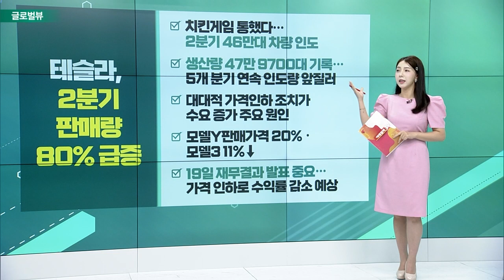테슬라, 2분기 판매량 80% 급증 / 씨티, 넷플릭스 목표가 상향 / 애플, 사상 첫 3조 달러 돌파 / SEC, 비트코인 ETF 상장 불허_글로벌 VIEW (20230703)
테슬라, 2분기 판매량 80% 급증
- 치킨게임 통했다… 2분기 46만대 차량 인도
- 생산량 47만 9700대 기록… 5개 분기 연속 인도량 앞질러
- 대대적 가격인하 조치가 수요 증가 주요 원인
- 모델Y 판매가격 20%ㆍ모델3 11%↓
- 19일 재무결과 발표 중요… 가격 인하로 수익률 감소 예상

# 씨티, 넷플릭스 목표가 상향
- 넷플릭스 광고 요금제 도입… 주가 긍정적
- 애널리스트 “광고 요금제 성공 가능성 낙관적”
- 저렴한 광고 요금제 통해 8200만개 구독 증가 예상
- 광고 요금제 월 6.99달러, 기본 요금제 대비 월 3달러 저렴

애플, 사상 첫 3조 달러 돌파
- 창립 47년 만에 새 역사 썼다… 올 들어 55% 급등
- 애플 주가 193.47달러 마감… 3조 클럽 입성
- 시총 1조 달러 도달까지 42년, 3조 달러까지 5년 소요
- 국가별 GDP 순위로 세계 7위 규모… 한국 1.7배 수준
- 월가, “향후 2년 내 시총 4조 달러 달성 할 것”

SEC, 비트코인 ETF 상장 불허
- 비트코인 현물 ETF 상장 신청 불허 통보
- "현물 ETF 상장 신청서 내용 명확성과 설명 불충분"
- 블랙록, BTC ETF 신청으로 업계 주목
- 암호화폐 시장 급등세 이어져